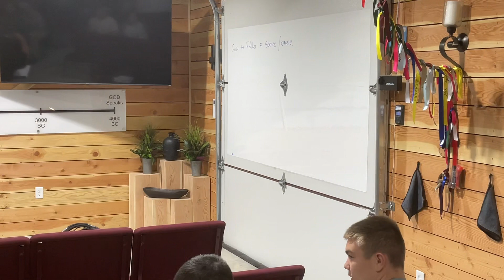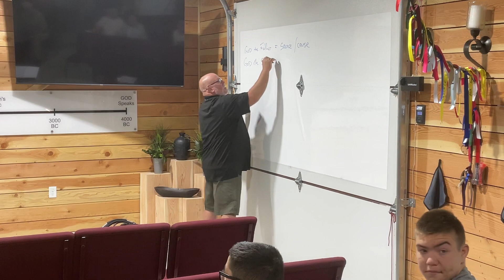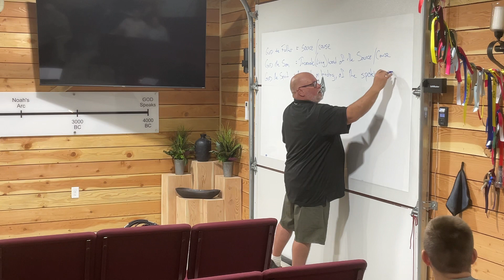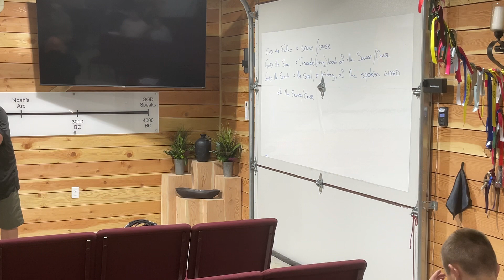Holy Trinity Sunday -June 4 2023